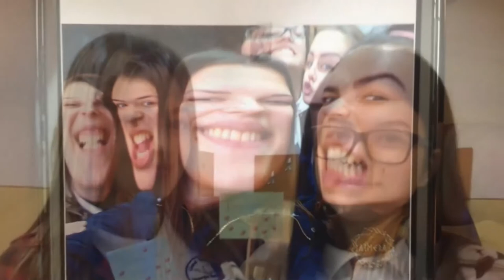Film clasa a XII a D Filologie 2013 2017 II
Filmuletul a fost realizat de